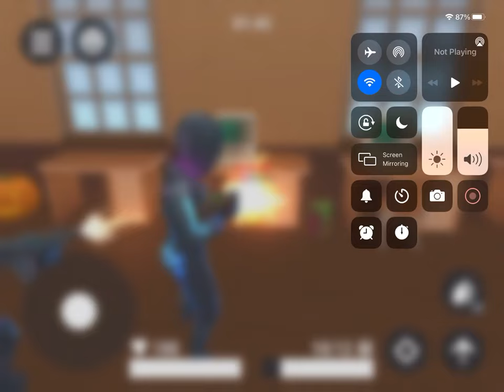Player caught hacking part 3